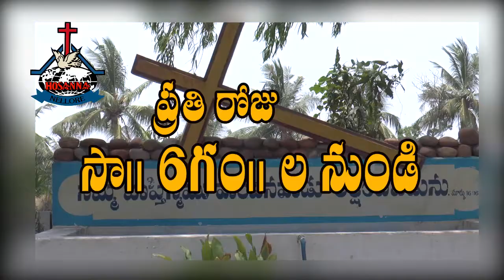hossana ministries nellore